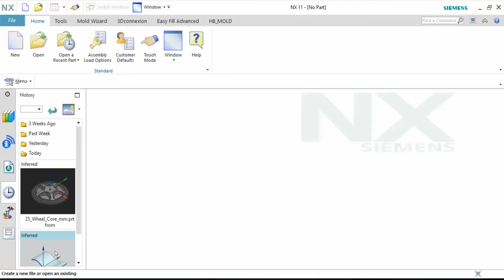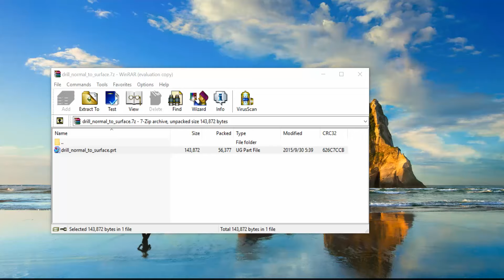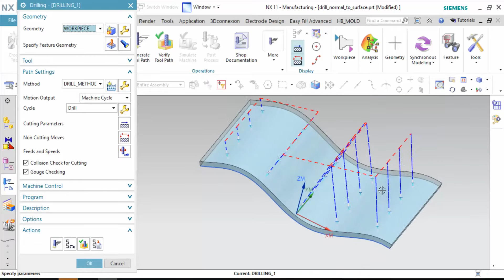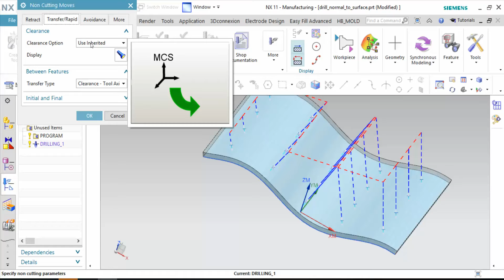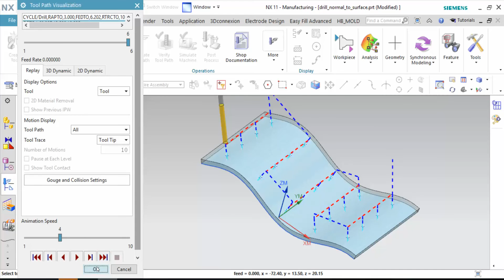Drill 5 axis order and transfer in NX